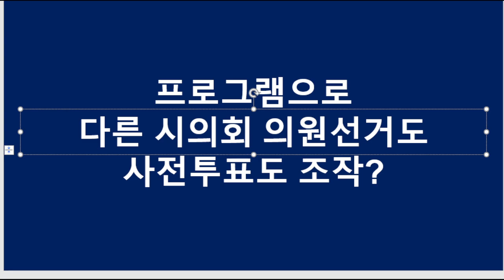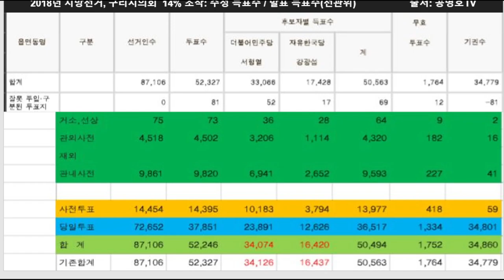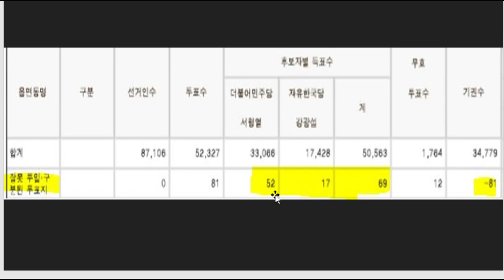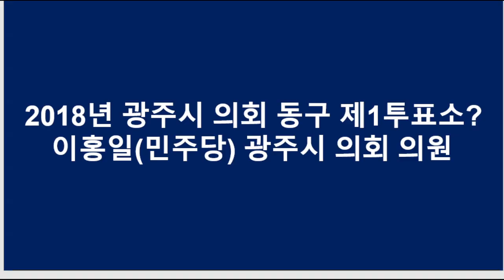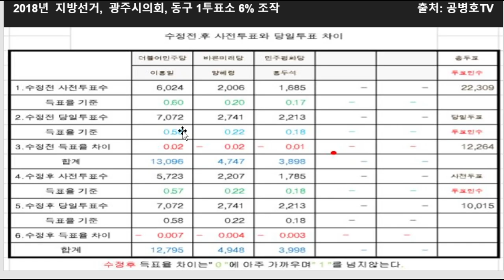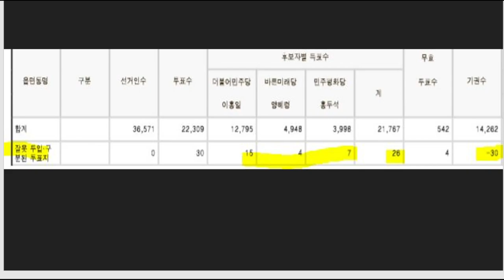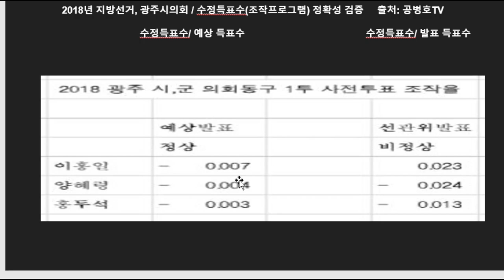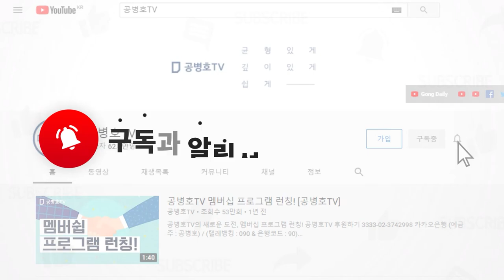"보통 심각한 문제가 아냐" / 광역시도 의회의원 선거까지 손을 댔다 / 부산시 의회, 대구시 의회, 경기도 의회, 광주시 의회까지 / 프로그램 돌린 것으로 보임 [공병호TV]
Bitcoin : 3MTW849AkP2ftLeSK2teZHMmzLu7Z83s9U